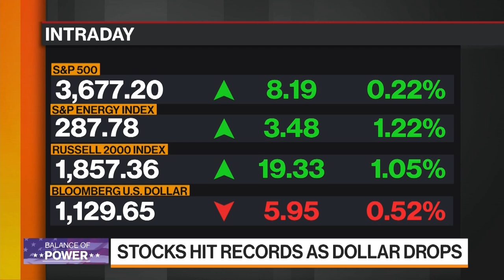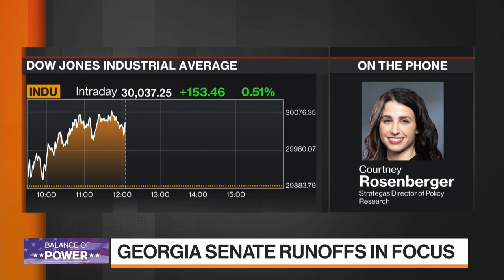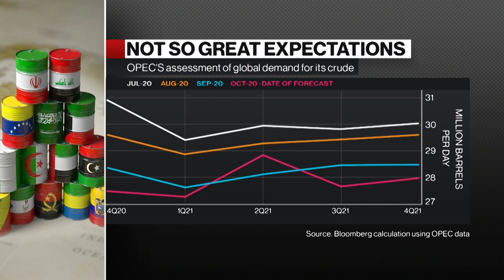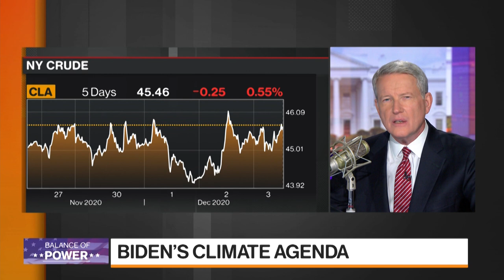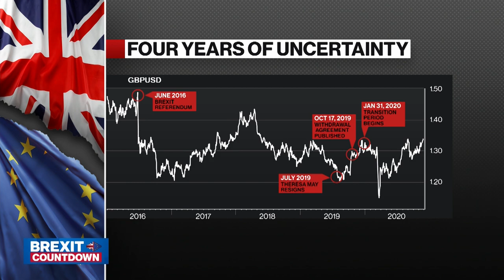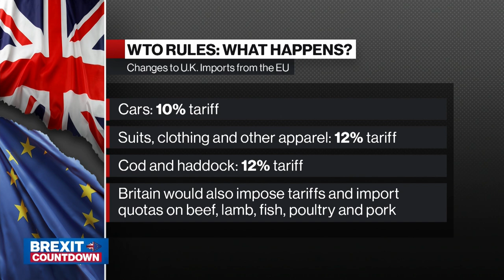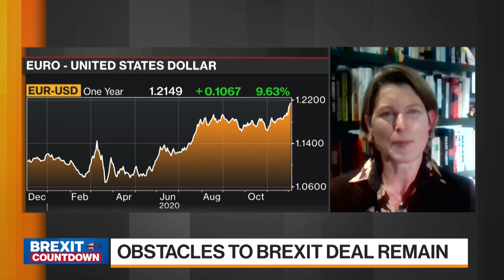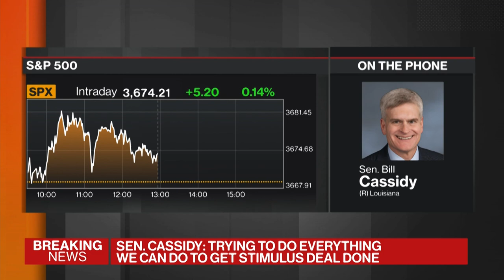'Balance of Power' Full Show (12/03/2020)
Dec.03 -- "Bloomberg: Balance of Power" focuses on the intersection of politics and global business. Congress makes progress on stimulus talks as Covid cases rise. Guests: Sen. Bill Cassidy, IHS Markit Vice Chairman Dan Yergin, Stephanie Flanders of Bloomberg Economics